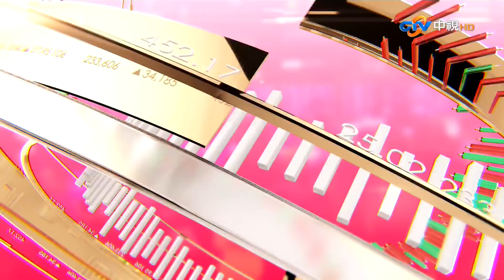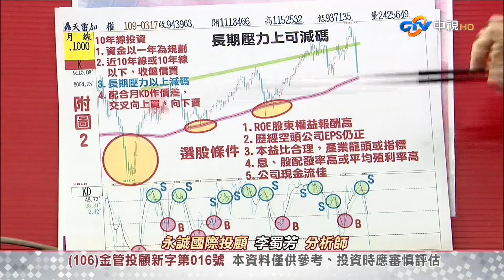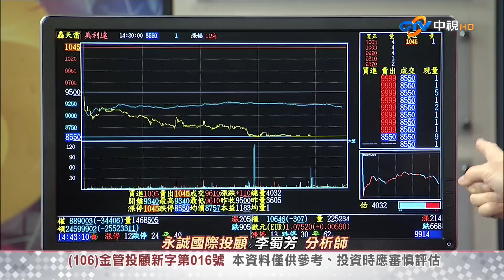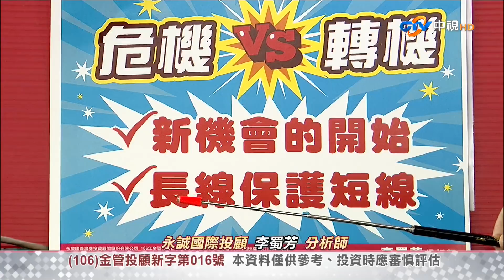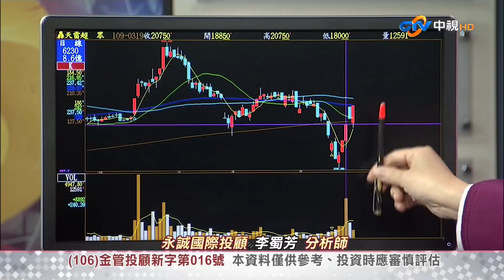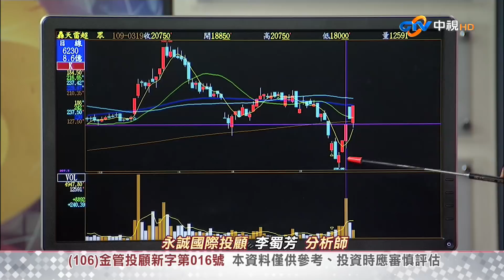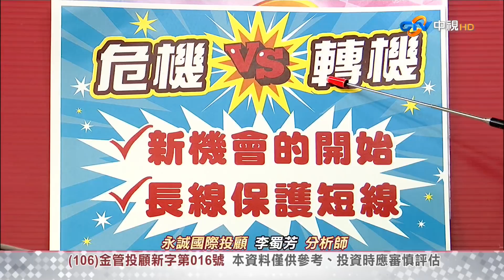中視【李蜀芳2020/03/23】股市全芳位